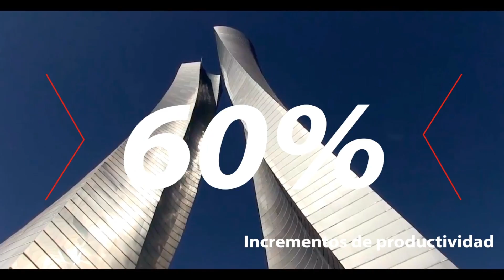Universo Empresarial, Emprendedores Tec